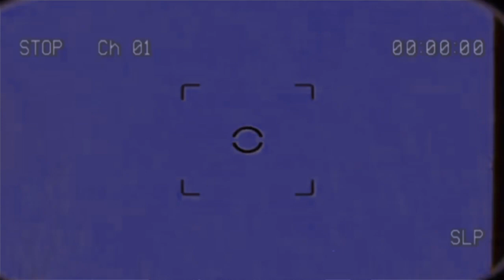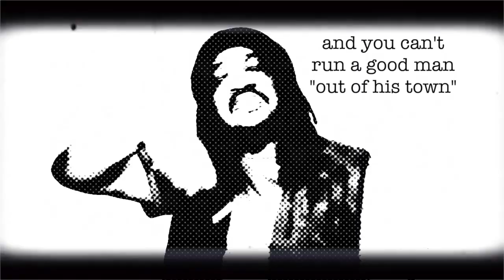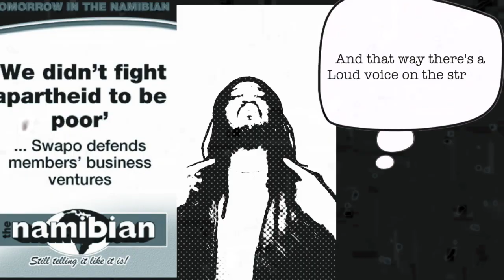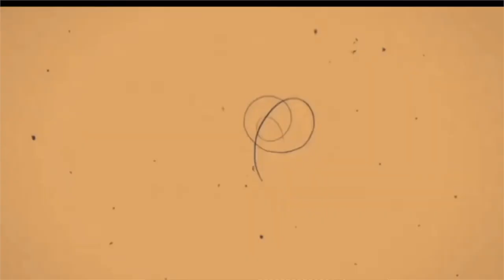BOLI - YOU CANT RUN A GOOD MAN OUT OF HIS TOWN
POLITICS FOR SOCIAL JUSTICE MAKES ME LOUDER...THANK JAWDY FOR THE EXTRA VOX.